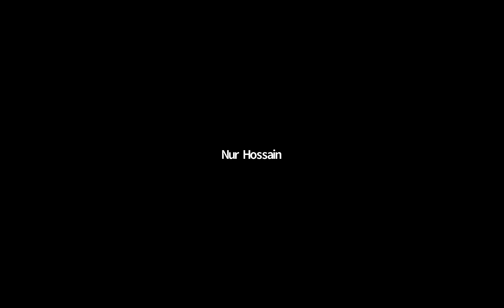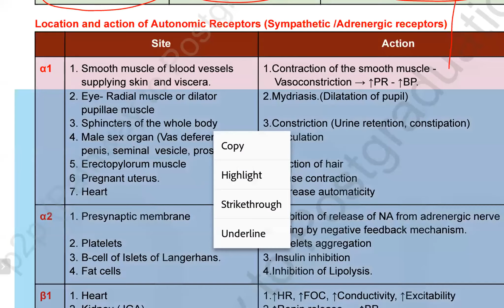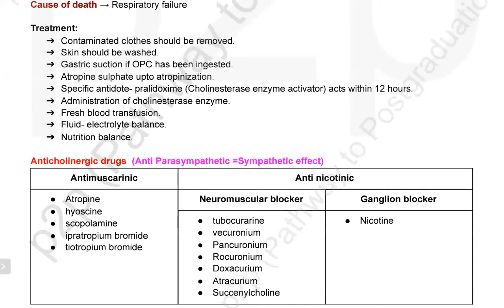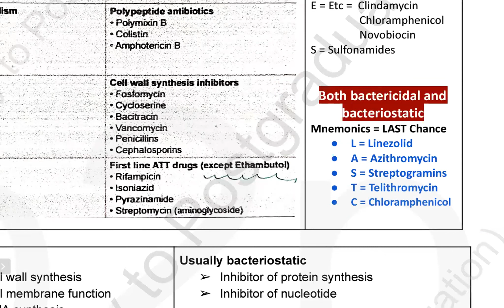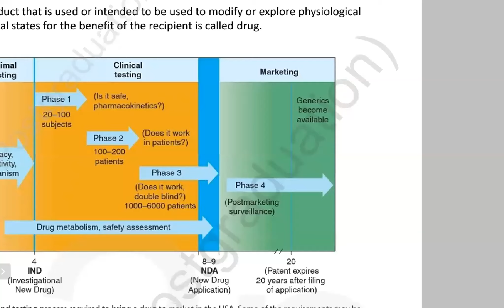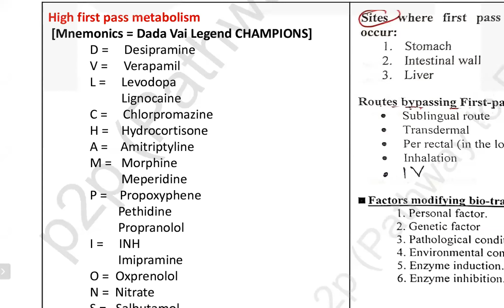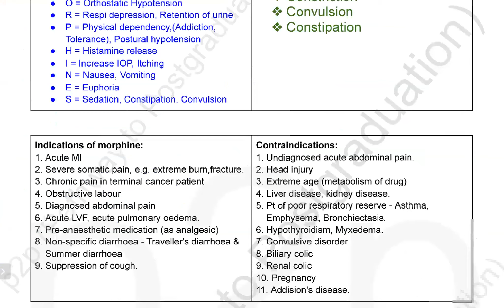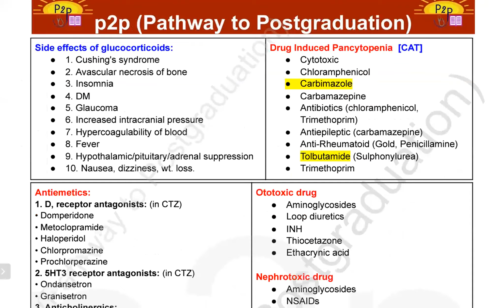Pharmacology Orientation Class & Suggestion For Post-Graduate Entry Exam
Covering Residency, Diploma, FCPS part 1